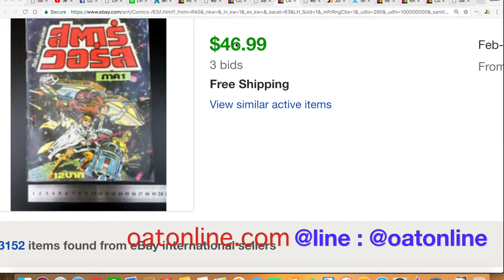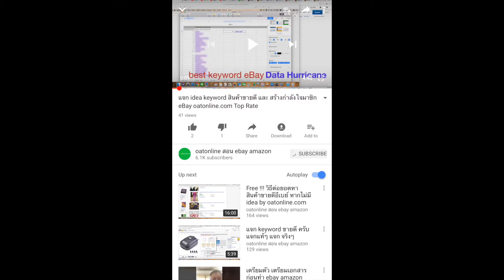เลิกเก็บก็ขาย แค่นั้น เอาตังไปจ่ายค่าไฟ อะไรก็ขายได้บน eBay by oatonline.com